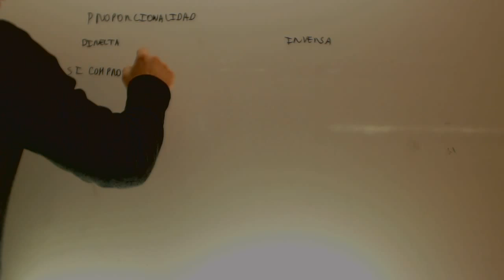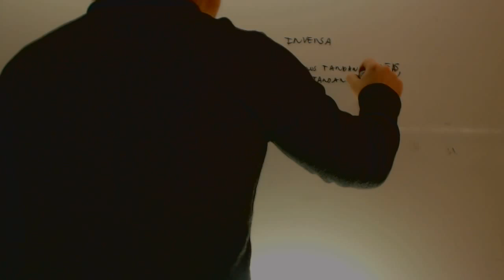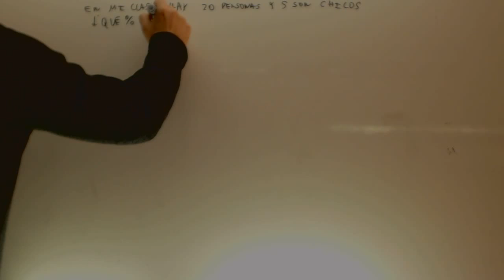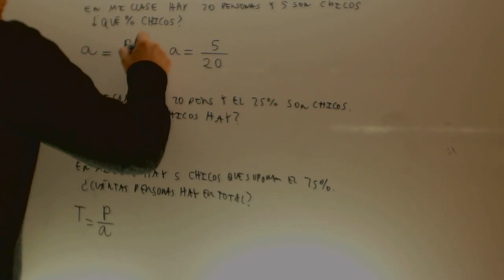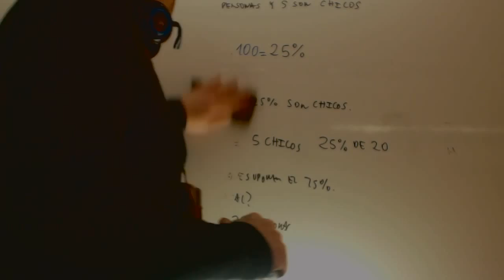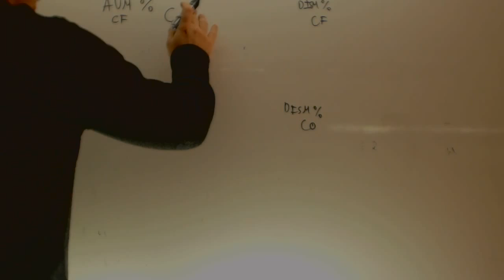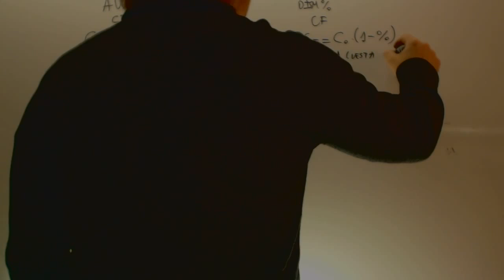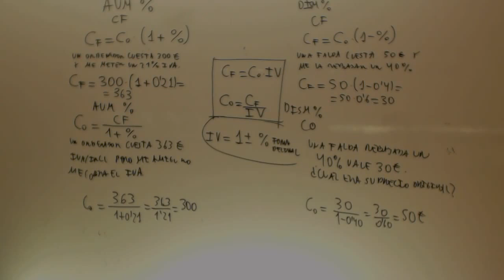Repaso Proporcionalidad y porcentajes Matematicas 2 ESO Academia Usero Estepona